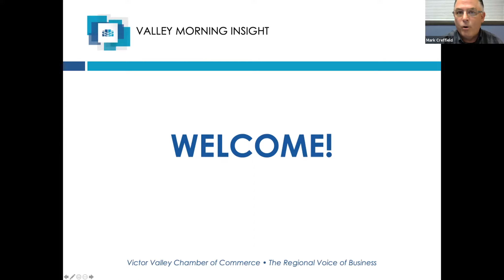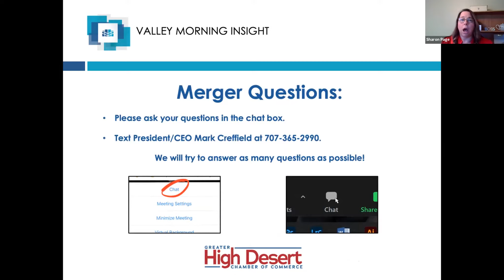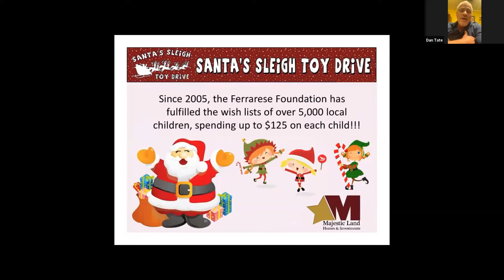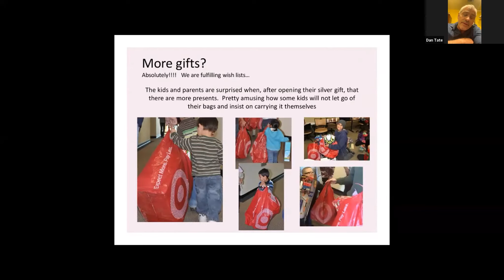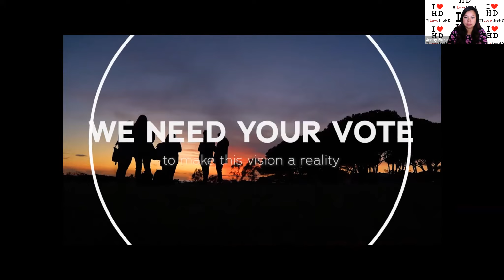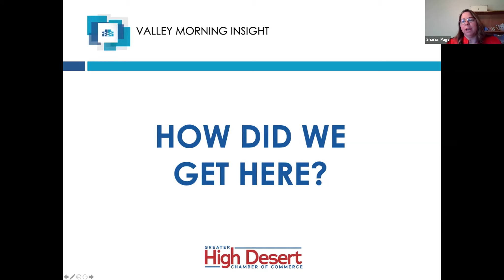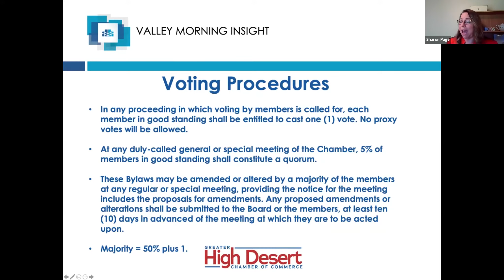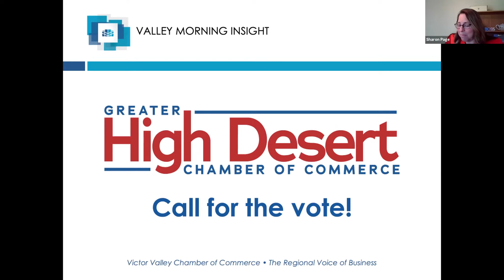Victor Valley Chamber - VMI 11/04/20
Valley Morning Insight – Merger Vote